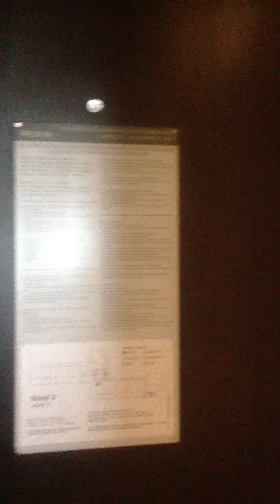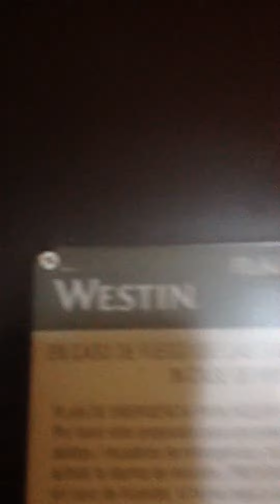The Westin Lagunamar-Room Tour-Room 236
INFO

Location:Cancùn,Mexico